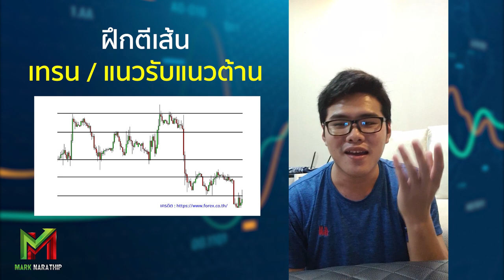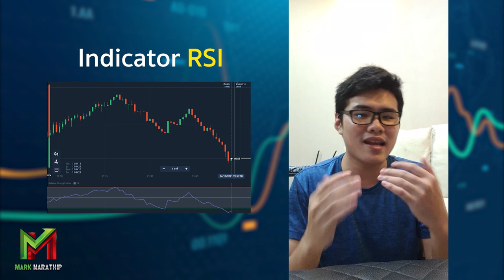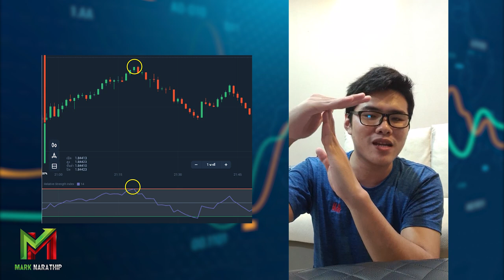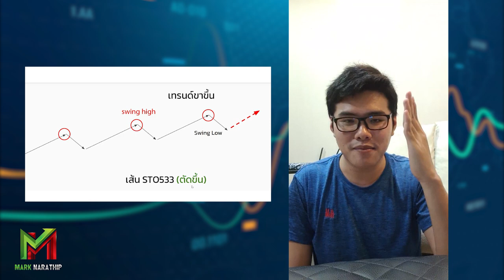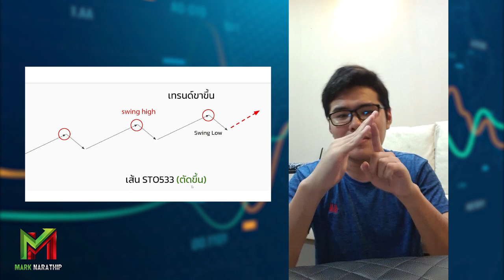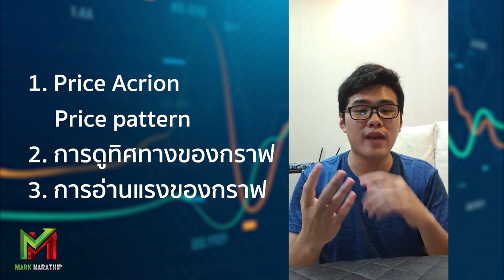ฝึกยังไง ให้เทรดเก่ง? แชร์ประสบการณ์การฝึกเทรด